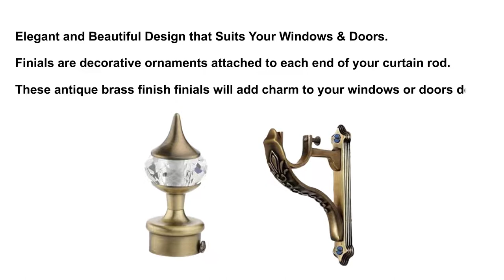GLOXY Antique Diamond Finish Curtain Holders/ Curtain Brackets /Holders Door and Window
Check Here : ➤➤